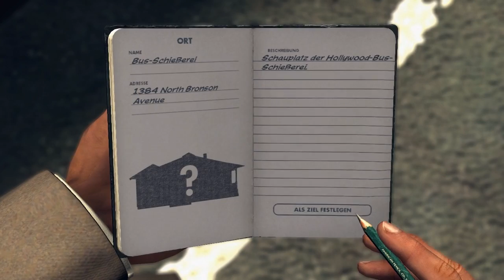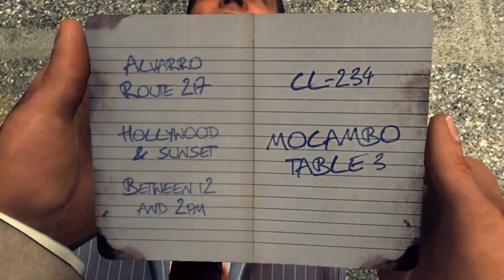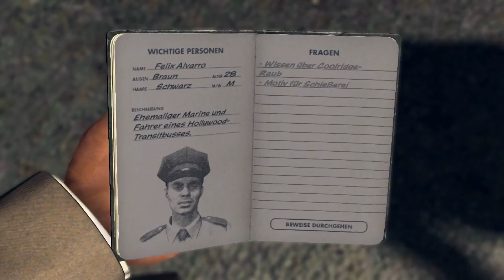L.A. NOIRE ♯059 Du Schmendrick! ✰Let's Play✰Action✰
✰ L.A. NOIRE ✰
Actionadventure von Team Bondi und Rockstar Games.

L.A. Noire ist ein Computerspiel, entwickelt von Team Bondi und veröffentlicht von Rockstar Games. Ursprünglich als Exklusivtitel für die PlayStation 3 angekündigt, erschien das Spiel auch für die Xbox 360 und PC. L.A. Noire wurde am 17. bzw. 20. Mai 2011 in den USA und Europa veröffentlicht, die PC-Version erschien am 11. November 2011. Das Spiel wurde circa fünf Millionen Mal verkauft.
Das Spiel spielt in Los Angeles im Jahre 1947 und überträgt dem Spieler die Aufgabe, eine Serie von Mordfällen zu untersuchen. Wie der Titel suggeriert, lebt das Spiel von Themen und den ästhetischen Elementen des Film noir -- ein Filmgenre der 1940er und 1950er Jahre, gekennzeichnet durch Verbrechen, düstere Bildgestaltung und entfremdete, verbitterte Charaktere. L.A. Noire nutzt Farbgebung als Hommage an den visuellen Stil des Film noir. Die Schauplätze der Nachkriegszeit bilden den Hintergrund für Handlungselemente wie Korruption und Drogen, die im Bezug zu Kriminalfilmen der 1940er Jahre stehen. Erwähnenswert ist der Einsatz der Echtzeitbeleuchtungstechnik der Firma Lightsprint, sowie die als Motionscan bezeichnete Technik von Depth Analysis, bei der die Mimiken von Schauspielern mit 32 Videokameras aufgezeichnet und digitalisiert wurden, um realistische Gesichtsausdrücke aus jedem Blickwinkel im Spiel zu ermöglichen. Das Datenvolumen, das dafür benötigt wurde, betrug bei L.A. Noire 300 Terabyte.